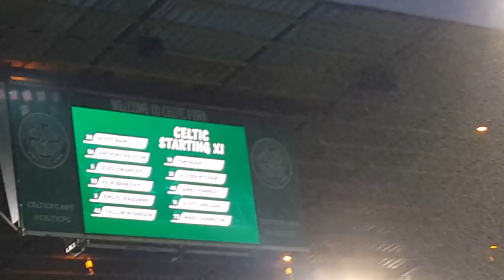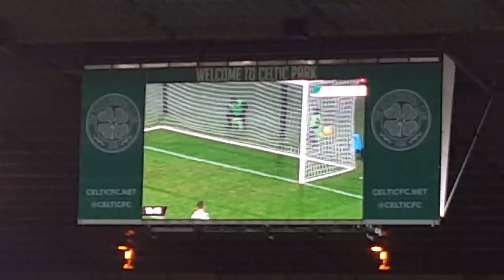Celtic 3-0 Dundee (FAN HIGHLIGHTS) 22.12.18